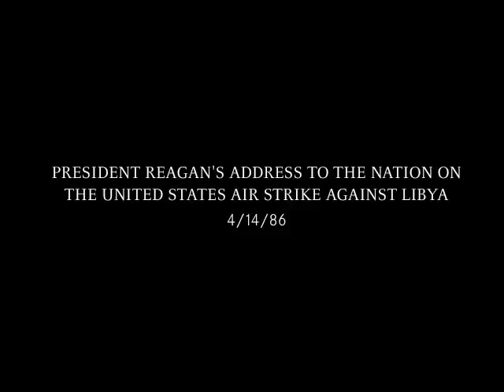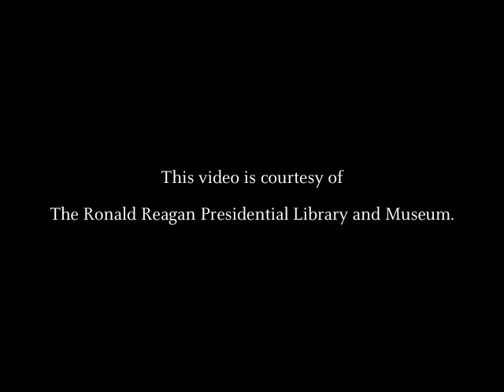President Reagan's Address to the Nation on U.S. Air Strike against Libya - 4/14/86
President Reagan's Address to the Nation on United States Air Strike against Libya on 4/14/86.

For more information on the ongoing works of President Reagan's Foundation, visit us